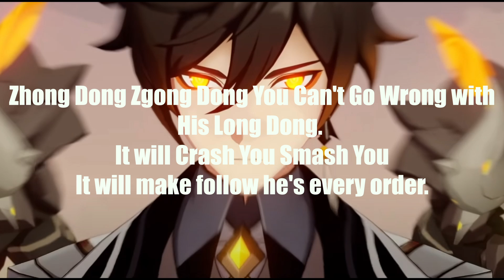Zhong Dong Song (This is His Order)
His Zhongli Zhong for Short That's why I've written this terrible song lol